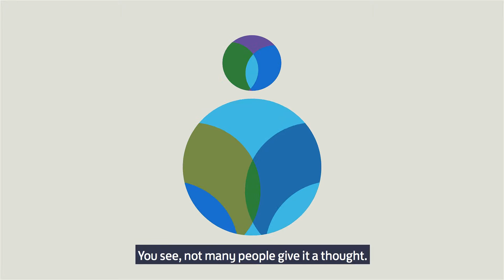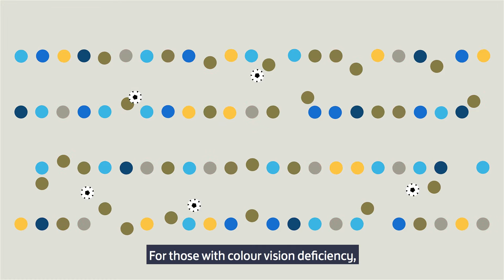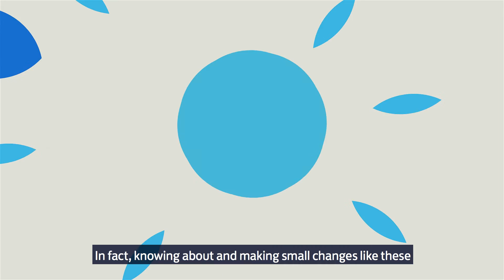COLOUR BLIND AWARENESS IN FOOTBALL SUBTITLED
Colour Blind Awareness 1st Video from presentation at 12th EFDN More than Football Conference in London